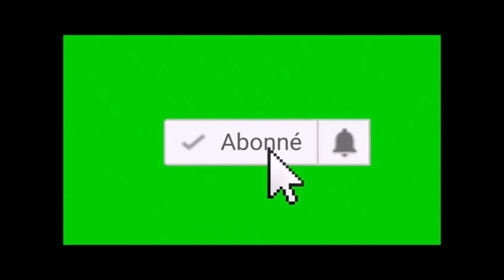PORC EPIQUE 2780, (Strawberry Shortcake: Musical Match-ups Atari 2600)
Nouveau teste de jeu rétro cette fois c'est au tour de Strawberry Shortcake: Musical Match-ups sur Atari 2600 un p'tit jeu vraiment naze (tout comme la chaine du Marquis Papa Samedi) ou il faut rassembler les parties des corps des persos de la série Charlotte aux Fraises d'ailleurs le jeu est si mauvais qu'il a été testé et désapprouvé par le Jouer du Grenier ça veut tout dire.